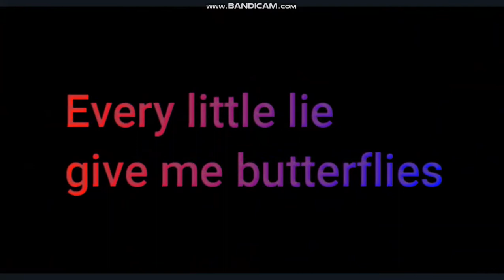Teeth - Crow and XLR8 edit